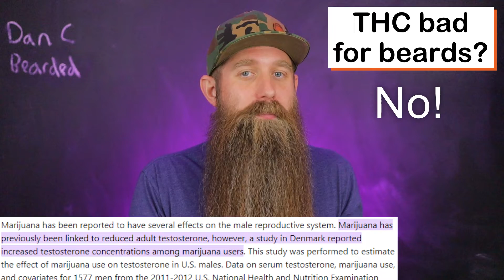Does THC Hurt your Beard? Answered with Science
I go over THC and the impact it has on your beard.

Dan & Sam's Etsy shop for Shirts, Decals, & more made by Sam:

Timestamps:
0:00 = Intro
0:24 = Is THC Bad for your Beard?
1:39 = Introduce Myself
2:18 = Not Bad
2:37 = Help Beards
4:43 = Conclusion